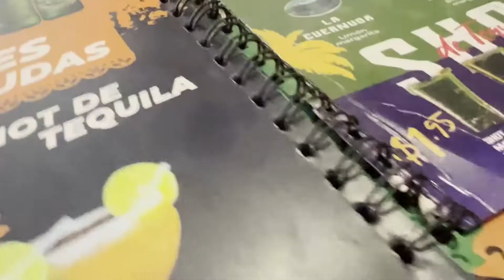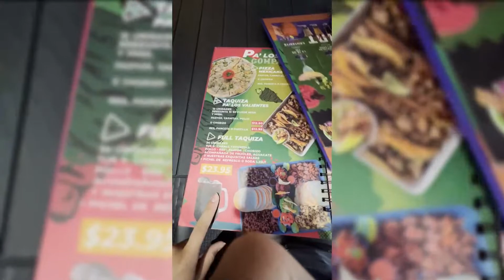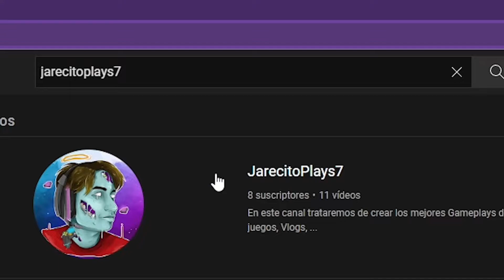Probando *Cantaritos* mexicanos en Don Bigote!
Hola amigos, nos hemos ido a buscar comida Mexicana en San Salvador y pudimos encontrar este lugar donde tenian los famosos cantaritos! Dejen su like y comenten, para que sigamos trayendo este tipo de contenido!